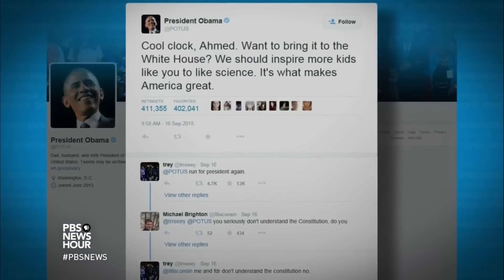Video: CAIR Director Nihad Awad on PBS NewsHour to Discuss Detention of Muslim Teen Ahmed Mohamed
CAIR to Hold News Conference with Texas Muslim Teen Detained Over Clock